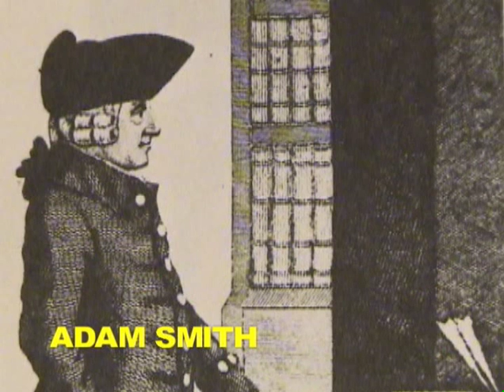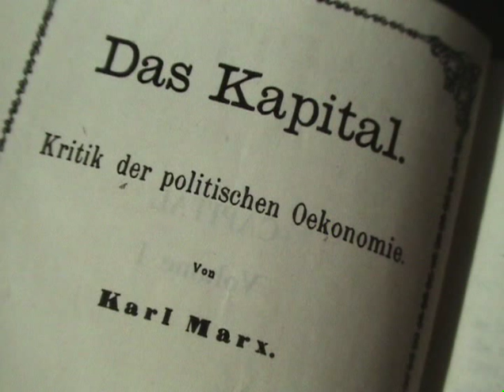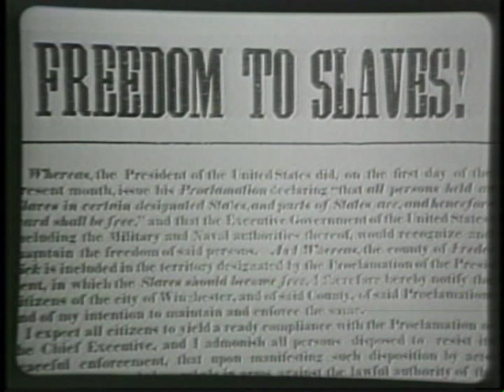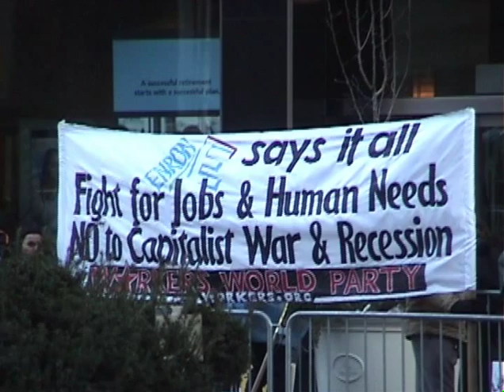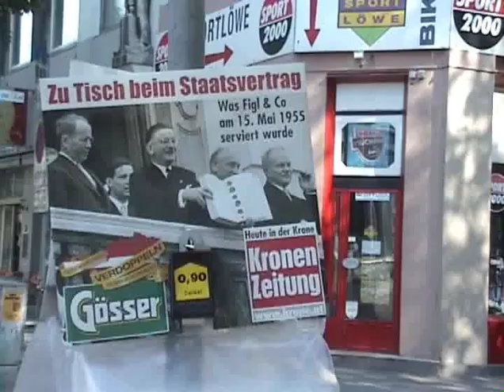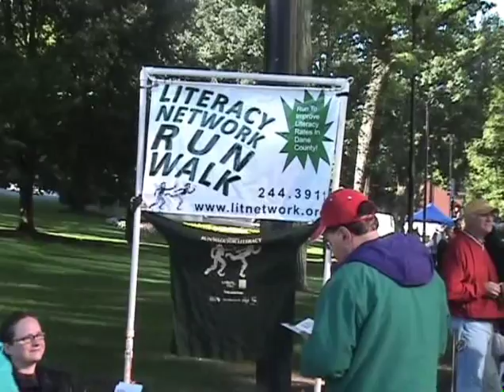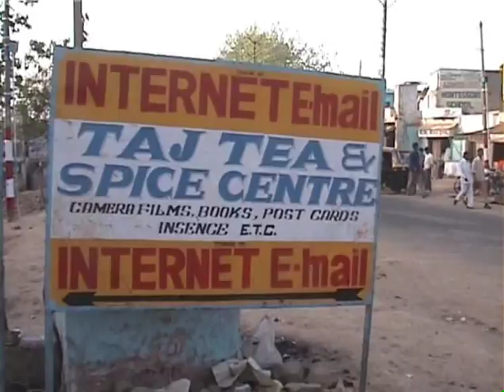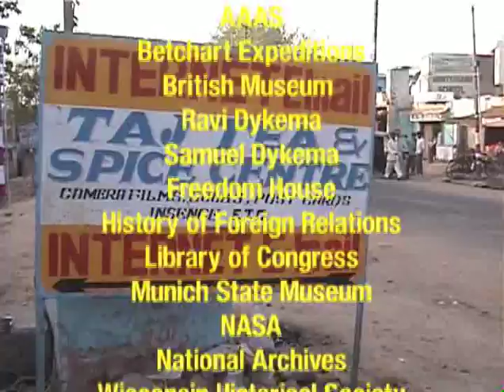PART TWO: CAPITALISM AND DEMOCRACY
How Capitalism is necessary for democracy but not sufficient.